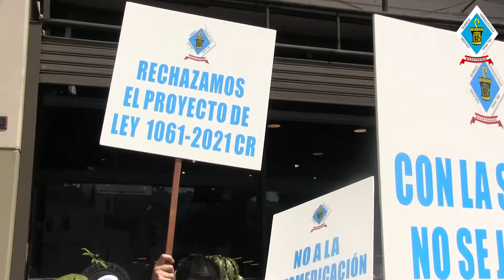CQFP REALIZA PLANTÓN FRENTE AL CONGRESO EN CONTRA DEL PL 1061-2021 CR | 2022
💪𝐒𝐄𝐆𝐔𝐈𝐌𝐎𝐒 𝐄𝐍 𝐏𝐈𝐄 𝐃𝐄 𝐋𝐔𝐂𝐇𝐀| Resumen audiovisual de lo que fue el Plantón frente al Congreso de la República en rechazo al Proyecto de Ley 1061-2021 CR, que atenta contra la salud de la población.